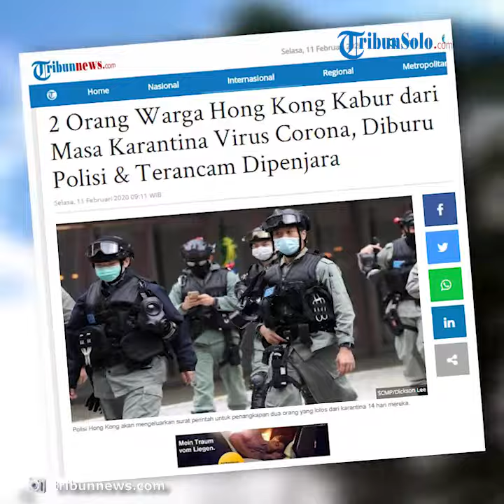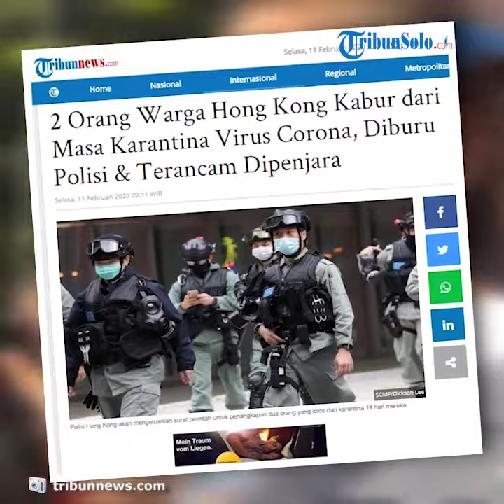2 Warga China yang Terkena Virus Corona Kabur, Diburu Polisi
TRIBUN-video.COM - Polisi Hong Kong memburu dua orang yang melarikan diri dari karantina virus corona.

Mereka seharusnya menjalankan karantina selama 14 hari yang diberlakukan oleh pemerintah untuk menahan penyebaran virus.

Menteri Kesehatan Sophia Chan Siu-chee mengatakan pada Senin (10/2/2020), bahwa sembilan orang telah ditemukan telah meninggalkan rumah mereka.

Mereka diinstruksikan untuk wajib lapor saat masa karantina, namun dua di antaranya masih melarikan diri.

Polisi pun masih berusaha untuk menemukan mereka.

Diketahui, mereka semua adalah penduduk Hong Kong.

"Saya harus mengingatkan orang-orang ini, melanggar perintah karantina adalah tindak pidana," kata Chan, melansir dari South China Morning Post, Selasa (11/2/2020).

Chan mengatakan ada 1.193 orang yang dilakukan masa karantina.

Di antaranya 1.066 penduduk Hong Kong dan 127 warga luar Hongkong.

Pemerintah telah mengeluarkan perintah karantina sejak sistem baru diberlakukan pada hari Sabtu (8/2/2020).

Sebagian besar di karantina di dalam rumah mereka, sementara 35 tinggal di hotel dan 20 telah dikirim ke fasilitas karantina pemerintah.

Skema pemerintah berlaku untuk semua orang yang memasuki Hong Kong dari China daratan.

Berlaku juga bagi mereka yang telah berada di China dalam 14 hari setelah kedatangan mereka ke kota.

Penduduk setempat akan 'dikurung' di rumah mereka selama 14 hari, sementara yang bukan penduduk lokal akan tinggal di hotel atau pusat karantina pemerintah.

Mereka yang melanggar perintah menghadapi denda maksimum HK $ 25.000 atau sekitar Rp 44 Juta dan enam bulan penjara.

Meskipun dua orang hilang, Cheng mengapresiasi sistem karantina.

"Anda tidak bisa fokus mengatakan ke beberapa orang yang hilang untuk mengatakan skema itu gagal," katanya.

"Kadang-kadang polisi akan menunggu di tempat kejadian dan mereka akan muncul."

"Jika pihak berwenang memiliki bukti orang yang sengaja melanggar perintah karantina, pemerintah tidak akan ragu untuk mengajukan tuntutan," kata Cheng.

Dia menambahkan bahwa departemen akan mengunggah nama-nama hotel tempat orang-orang tinggal di bawah karantina.

Cheng juga mengatakan langkah-langkah sejauh ini efektif karena sebagian besar telah mengikuti perintah dan tinggal di rumah.

“(Langkah kami) memiliki dua tujuan, satu adalah untuk mengurangi jumlah orang yang melintasi perbatasan. Anda dapat melihat ini sangat sukses dari angka yang dirilis."

"Yang kedua adalah mengurangi kontak sosial mereka (yang telah kembali ke Hong Kong) yang sejauh ini juga sangat sukses," pungkasnya.

(Tribunnews.com/Maliana)

Artikel ini telah tayang di Tribunnews.com dengan judul 2 Orang Warga Hong Kong Kabur dari Masa Karantina Virus Corona, Diburu Polisi & Terancam Dipenjara,
Editor: Muhammad Renald Shiftanto